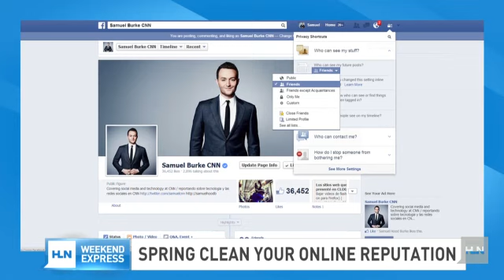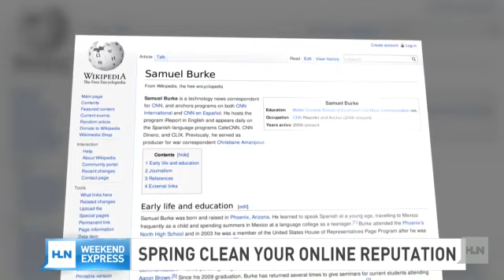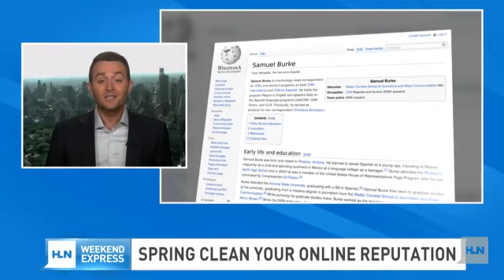No soap needed: Clean up your social media accounts!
The overloaded garage, the piled-sky-high closet, the dusty attic. Chances are, they've all gotten a good scrubbing-- just in time for spring.One place you might have forgotten to disinfect? Your social media footprint. Is it safe for work or future employers? CNN tech correspondent Samuel Burke shares the best way to keep your online profile squeaky clean-- from Facebook to Google.